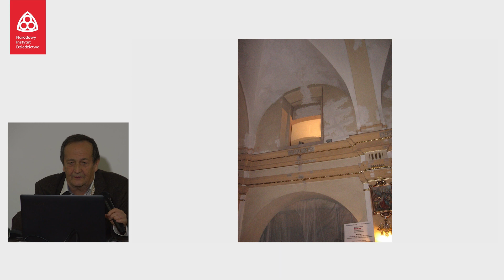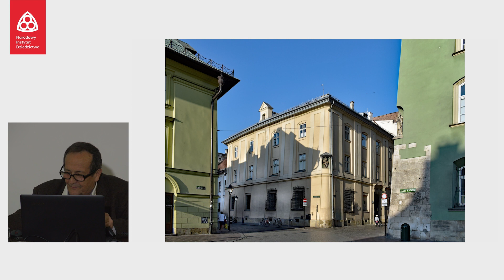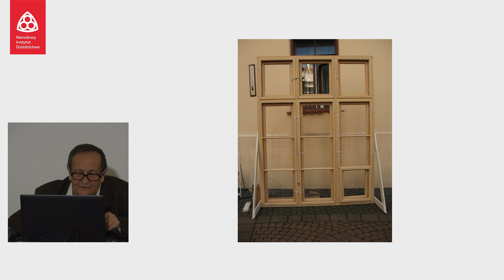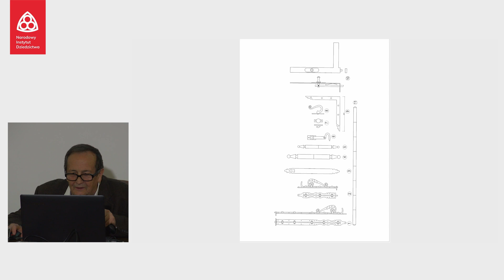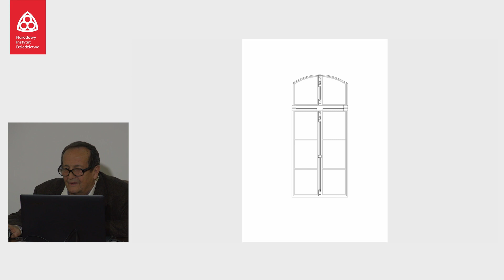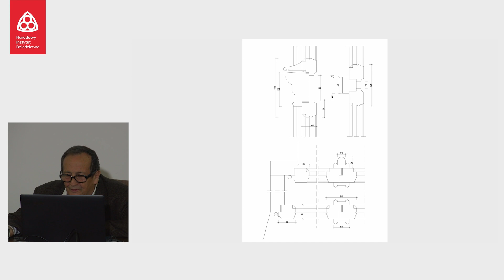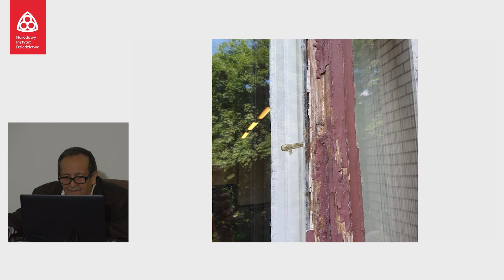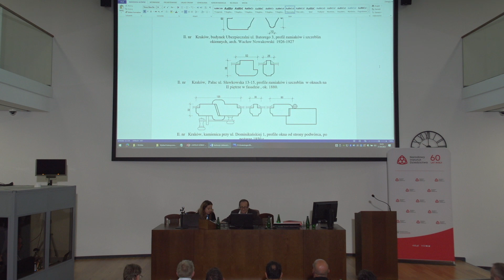Wykład " Remont i konserwacja zabytkowej stolarki okiennej" Kazimierz Czepiel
Wykład odbył się w ramach wydarzenia dla profesjonalistów oraz pasjonatów architektury drewnianej. „Historyczna stolarka okienna”. Było to seminarium połączone z warsztatami oraz spacerem architektonicznym, które miały miejsce w Krakowie w dniach 21 – 22 września 2023 roku.